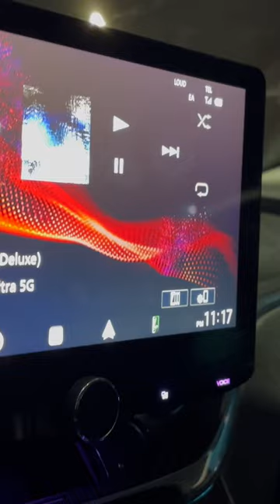Got the candy apple green impala out playing music